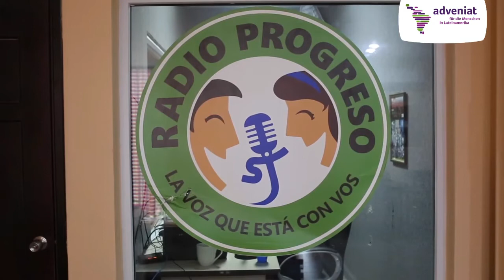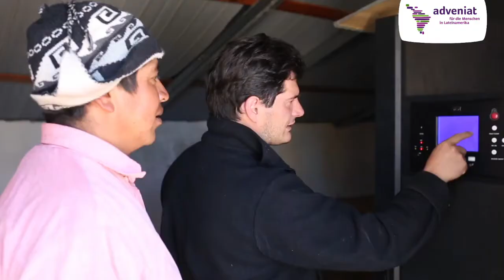dietoreweit - Adveniat: Überleben auf dem Land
Das Lateinamerika-Hilfswerk Adveniat rückt mit seiner diesjährigen Weihnachtsaktion unter dem Motto „ÜberLeben auf dem Land“ die Sorgen und Nöte der armen Landbevölkerung in den Blickpunkt.

Die Corona-Krise hat die Menschen in Lateinamerika schwer getroffen. Wer symbolisch einen Teil seines Weihnachtsmenüs teilen will, findet hier noch mehr Infos: